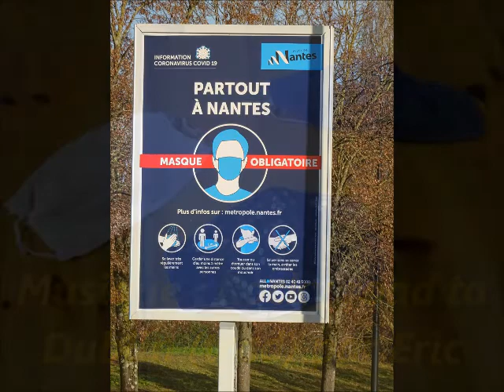Sortez masqués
Eric : guitares.